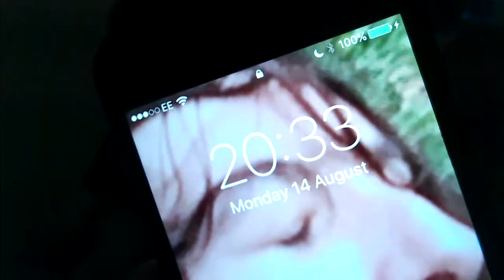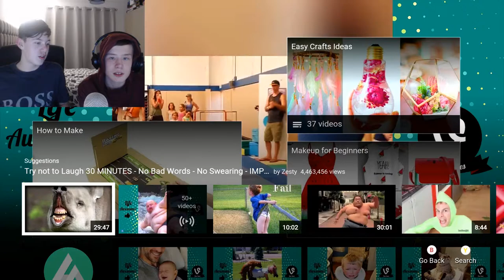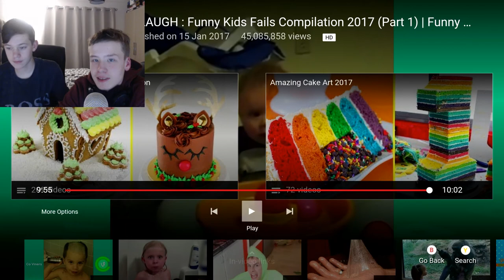Try Not to Laugh Challenge W/KieranWattoGaming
Artist Links -
(Ignore)